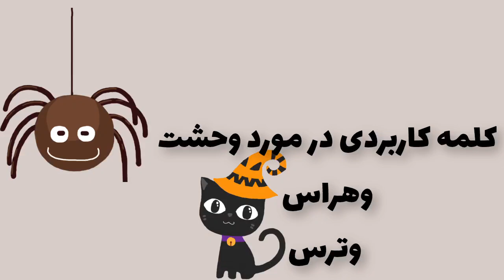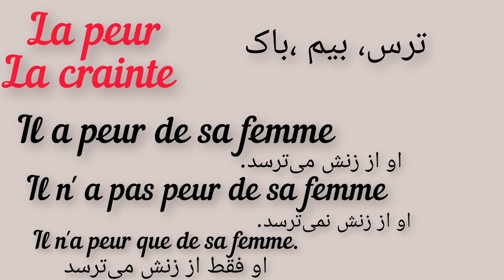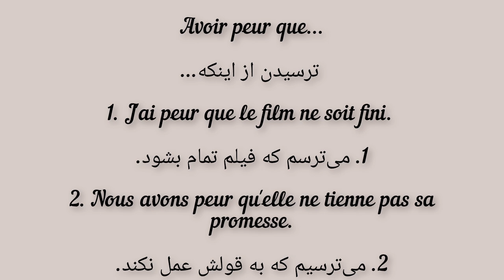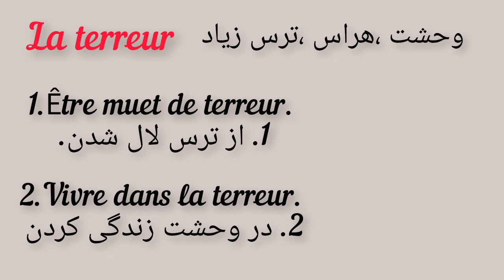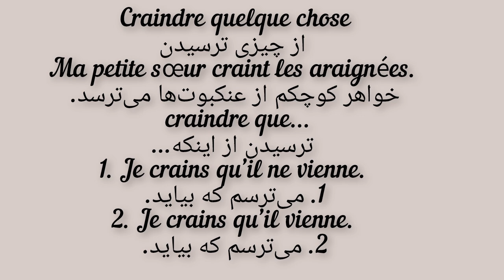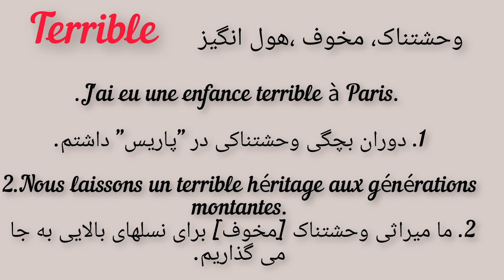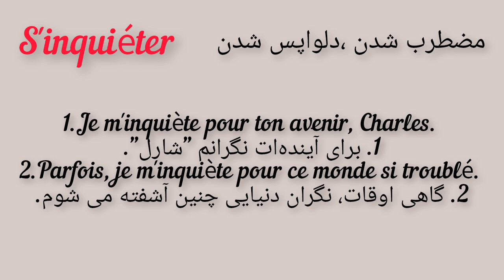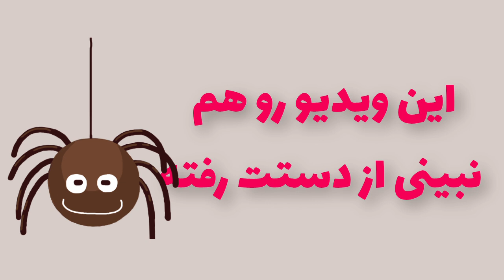آموزش زبان فرانسه؛50 کلمه بسیار کاربردی در مورد ترس و وحشت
در این کانال قرار است گرامر و مکالمه زبان فرانسه را به صورت کامل با هم یاد بگیریم. آموزش‌ها با استفاده از بهترین و جدیدترین متد آموزشی به روز با تکنیک‌های جامع و کامل یادگیری سریع شما را در منزل سبب می‌شود
لطفاً کانال ما را سابسکرایب کنید و لایک و کامنت هم یادتان نرود از طریق لینک زیر

ــــــــــــــــــــــــــــــــــــــــــــــــــــــــــــــــــــــــــــــــــــــــــــــــــ
آموزش_ رایگان _ زبان_ فرانسه
آموزش_ فرانسوی
آموزش_ زبان_ فرانسه
زبان_ فرانسوی
زبان_ فرانسه
آموزش زبان فرانسه از ابتدا
آموزش مبتدی زبان فرانسوی
آموزش گرامر زبان فرانسوی
آموزش زبان فرانسوی
زبان فرانسوی
صفر تا صد زبان فرانسوی
ــــــــــــــــــــــــــــــــــــــــــــــــــــــــــــــــــــــــــــــــــــــــــــــــــ